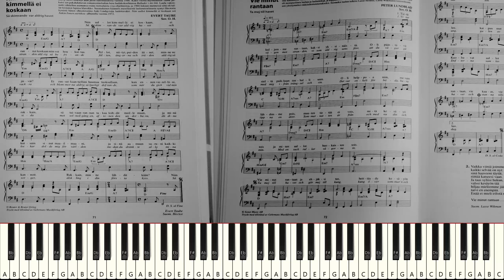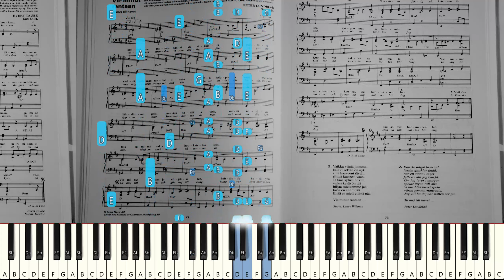"Vie minut rantaan" (Synthesia) [Yritetäänpä soittaa suoraan nuoteista]